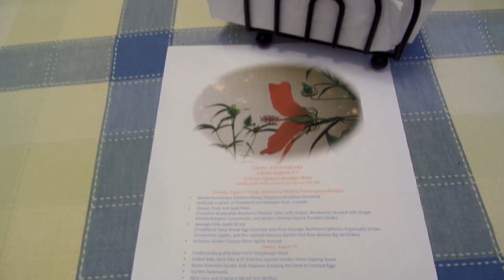BE's Eclectica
B.E.’s BNB Eclectica is a wonderfully charming Cottage with upscale, luxury amenities. The town lot, located just a short three minute drive to Main Street is beautifully landscaped with thoughtfully placed outdoor seating to enjoy. Relax and rest well in the custom King-size bed with upscale linens. There is a lovely sitting area with comfortable wing-backed chairs beside the bed, as well as another sitting area with a unique coffee table for relaxing. The bathroom boasts a full water zoned area, complete with double Jacuzzi tub and a modern, upscale wall shower complete with body jets and large showerhead. There is wonderful eclectic artwork throughout the cottage as well as original photography. The owner has painstakingly thought of every detail and comfort in order to make your stay in Fredericksburg and wonderful and memorable one. Come stay at B.E.’s BNB Eclectica and enjoy Fredericksburg in style, luxury and comfort.  For more detailed information the Innkeeper's website and blogspot with customer commentary is located